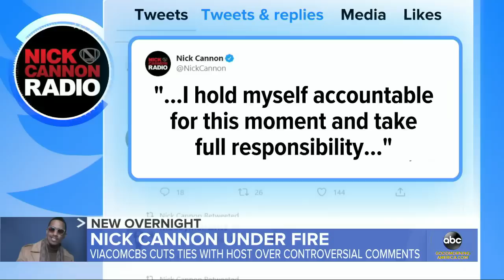Nick Cannon fired after controversial comments l GMA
Viacom CBS cut ties with Cannon, who made racial and anti-Semitic comments on his podcast and is also accused of perpetuating an anti-Semitic conspiracy theory.